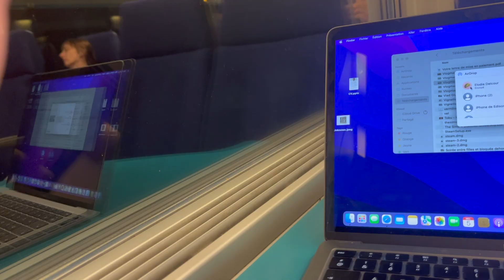Vlogmas #5: On part au travail !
Hello les terriens☀️

Au programme aujourd'hui : Une journée de travail !

Clique sur la cloche pour ne plus manquer mes vidéos 🔔

Mieux, tu peux aussi aimer cette vidéo et mettre un commentaire 🫶🏾+👍🏽 = ♥️